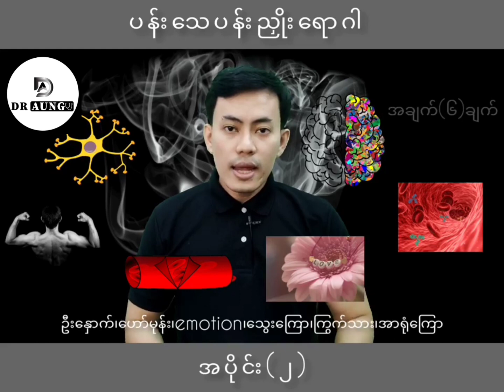ပန်းသေပန်းညှိုး ရောဂါ အပိုင်း(၂)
(copy not allowed)